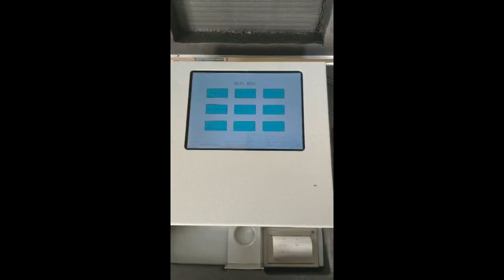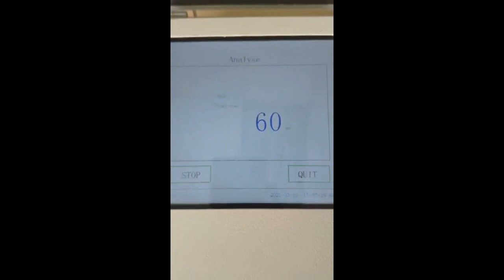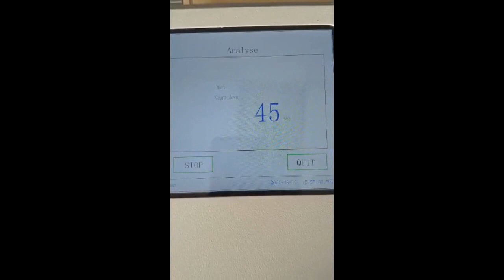KN-4294A Portable EDXRF Sulfur Content Tester